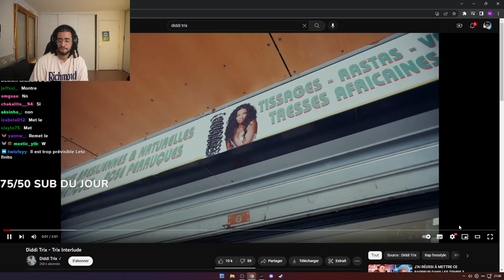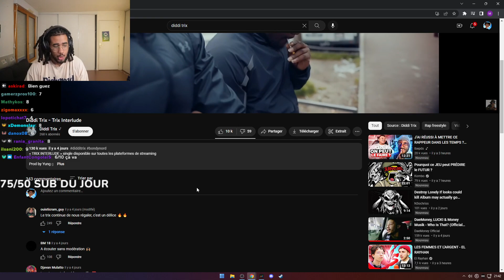Didi Trix est trop fort